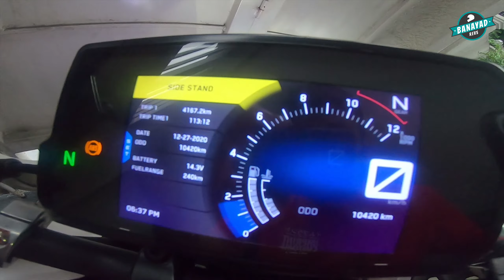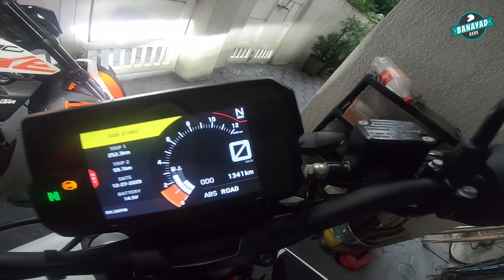390 Duke Gen 2 updates (From 2017 to 2019 models)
Sharing with you guys the updates from the 2017 model to the 2019 model na napansin namin. Para sakin, yung tumahimik na fan ang pinaka the best! let us know if meron pang iba!  ridesafe, staysafe!

mwah!